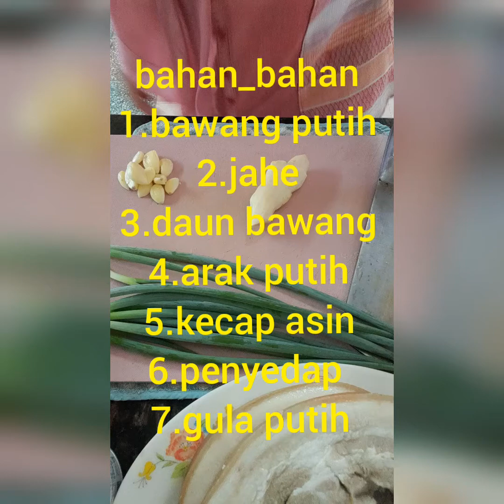menu sederhana/ala tkw taiwan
tkw masak simpel